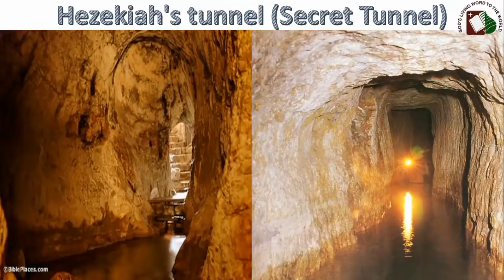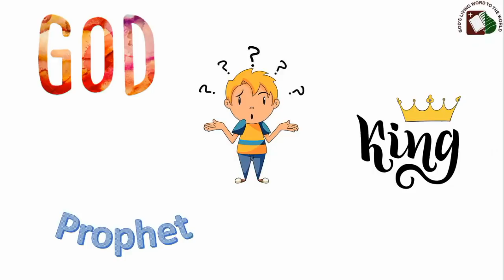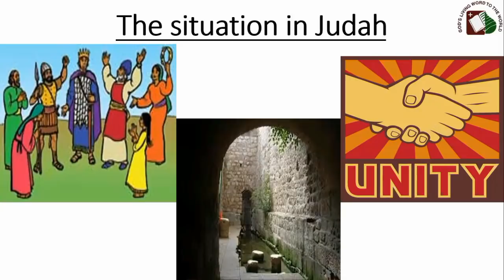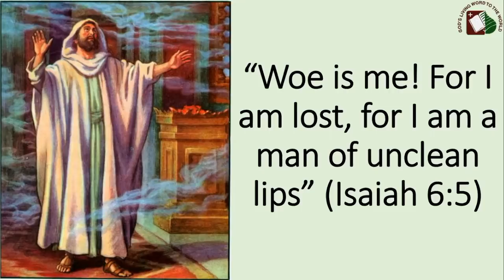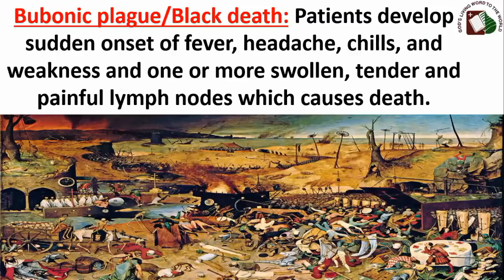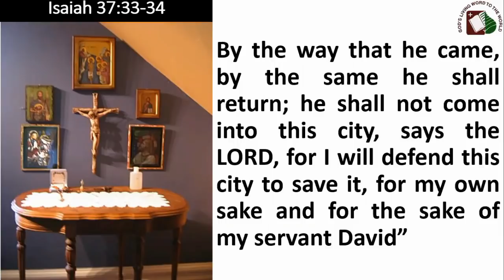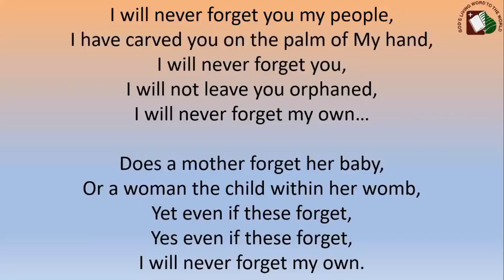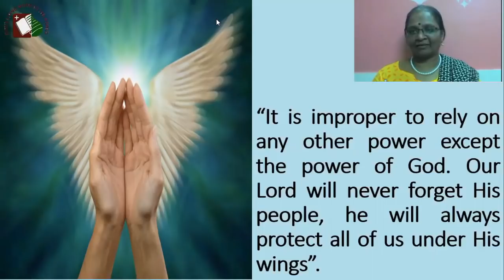Std 9&10 - Lesson 6 - Prophet Isaiah | Aug 16, 2020 | DCC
Long time ago, in the kingdom of Judah there lived a noble man named Isaiah. One day as usual he went to the temple of Jerusalem to pray, and that’s when he received an amazing vision from God. He saw God in the vision and was overwhelmed by his contact with the divine Glory and Holiness. He became aware of God’s need for a messenger to the people of Judah, and, he offered himself for God’s service by saying “Here am I! Send me.” Prophet Isaiah, guided King Hezekiah and the people of Judah and told them to have confidence in GOD.